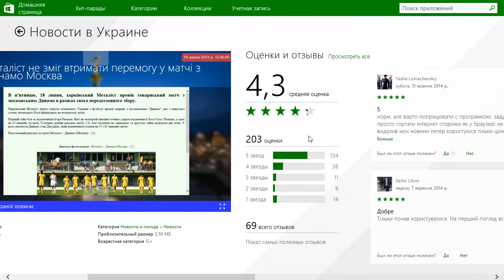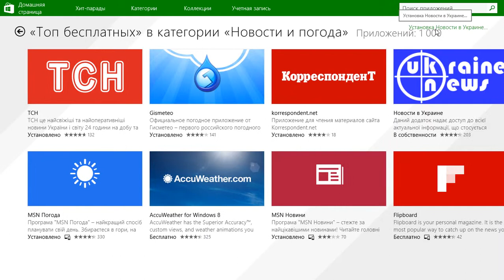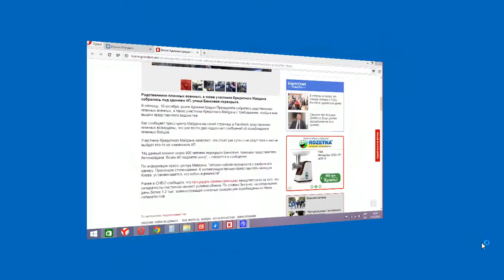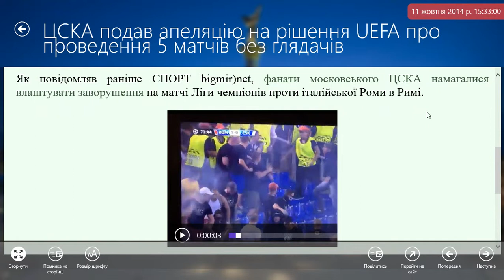Новости в Украине на WINDOWS 8.1